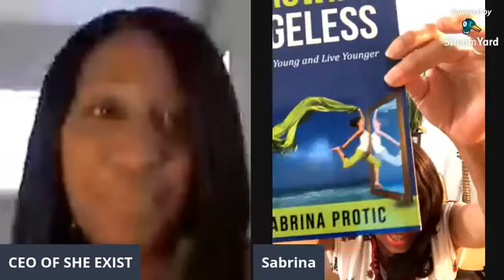She EXIST Publications Interview with Sabrina Protic Author "Growing Ageless"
Special thanks to She EXIST Global publications. Their goal is to nature your business through She Exist exclusive package. Please visit their website wwwsheexist.org.